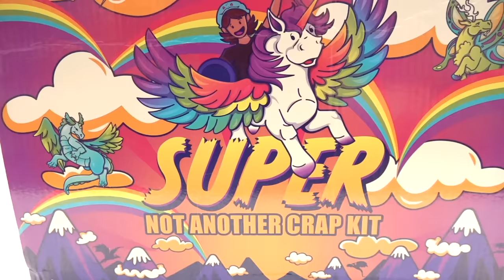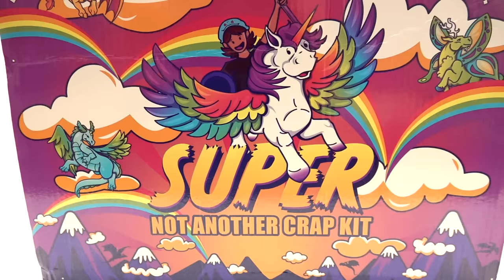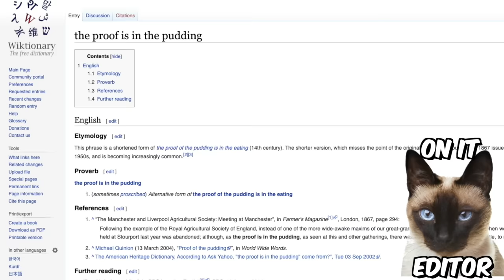Husband Tries First Time Crafting Custom Figure!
Craft challenge custom figure making with my craft kit Super NerdEbox. My husband challenge is for him to use my craft kit with my guidance. He will be using craft supplies only from my craft kit such as Polymer clay, plaster, airbrush, acrylic paints. 🎨 Our Craft Kit: 💛

💛💛Videos mentioned in today's episode:
- Sister Trying Custom Figure Making For The First Time Craft Challenge

My gear:
Streaming:
- MSI Laptop